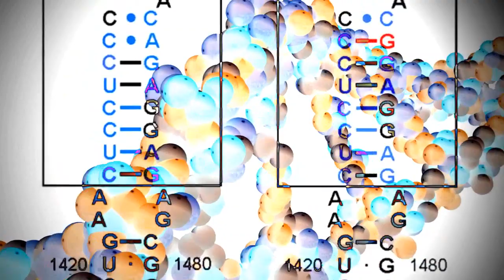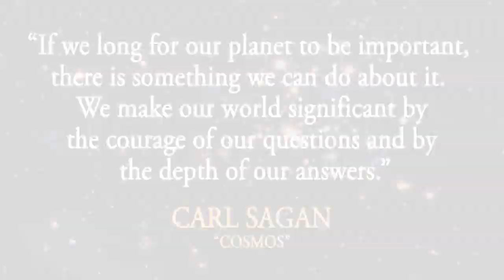The Center of all Things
Produced by The Thinking Atheist.
Mirrored by XchristianHeathen June 7, 2012

This is the essence of the skepticism vs. theism debate. We must cast aside the superstitions and fears of the past. We seek answers to open our eyes to the wonders of the universe. No longer will fear of the unknown stifle learning and knowledge. We cannot allow theistic dogma to stagnate our growth, and lead to a future of ignorance.

An homage to Carl Sagan's "Pale Blue Dot," this video explores humankind's place in the cosmos.

Originally uploaded in December 2010, this update features a few minor revisions and a new narrator, L. Harvey Gold, who has provided voice-overs for the Discovery Channel, National Geographic, the Biography Channel, IBM, ESPN, Toyota and others. (I was the original narrator, and I replaced the one major thing about the video that I wasn't satisfied with...me. - Seth Andrews)